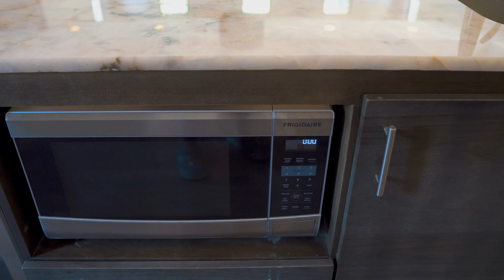Villa Nutella, Lawson Rock, Roatan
Commercial & Residential Property in one located in the prestigious Lawson Rock Community! Villa Nutella is a two story 2 BR – 1.5 BA Villa with an open concept living area with high ceilings and kitchen that includes luxury finishes like hardwood cabinets, quartz countertops, and porcelain floors throughout. In addition, it has a commercial area that consists of over 900 sq ft+loft area and a 2-car garage space, that can be used as an office or can easily be converted into an additional apartment/villa since it has direct access from main road. Lawson Rock is a secure gated community where owners have access to amenities such as 3 community pools, beach and dock, marina dock, on-site restaurant, fitness room and 24-hour security. Don’t miss out on this rare opportunity. Book a showing!